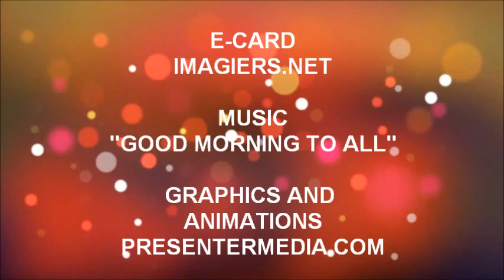¡FELIZ CUMPLEAÑOS RUMEYSA!